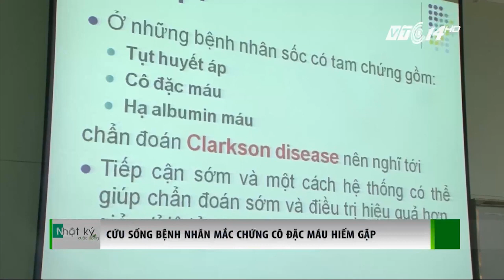Chứng cô đặc máu hiếm gặp ở Việt Nam | VTC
VTC | Một nam bệnh nhân ở Bình Dương mắc chứng cô đặc máu hiếm gặp đã được các bác sĩ bệnh viện Chợ Rẫy cứu sống.